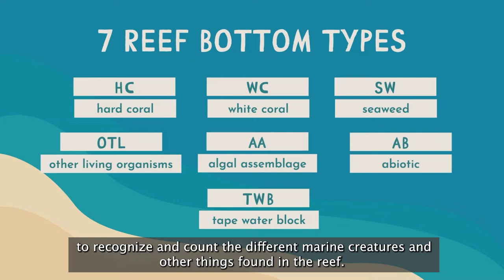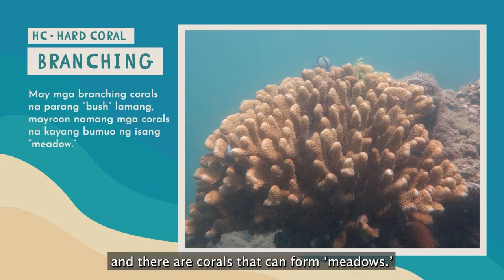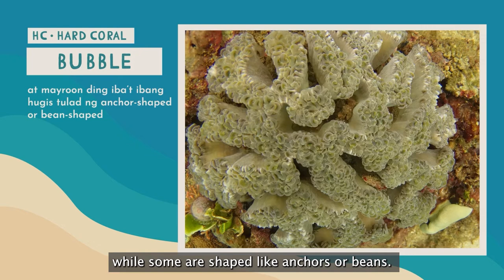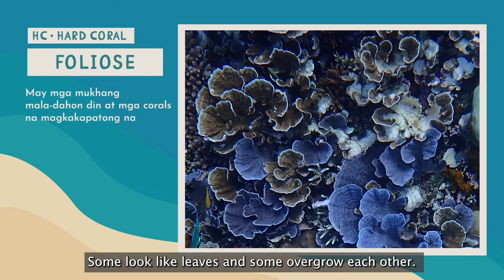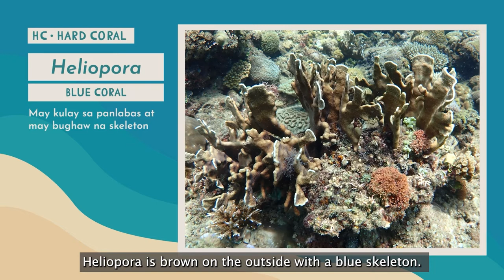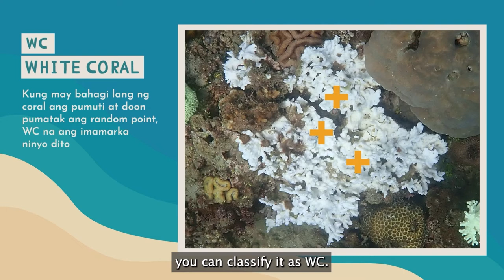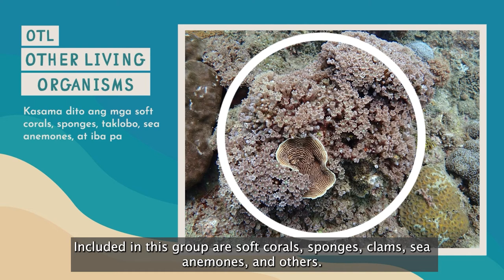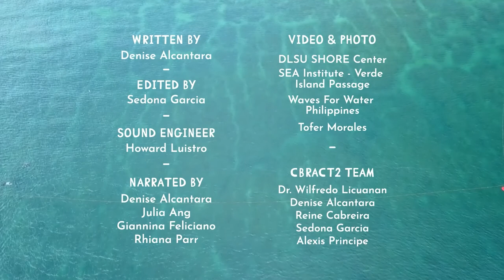07 7 Reef Bottom Types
The composition of the reef bottom, including how much coral is present, is an important indicator of reef health.

Photos taken during Alwan surveys are used to measure the composition of the reef bottom. This video shows citizen scientists how to identify the seven reef bottom types used by the Alwan methods.